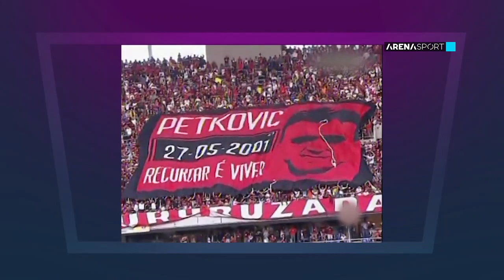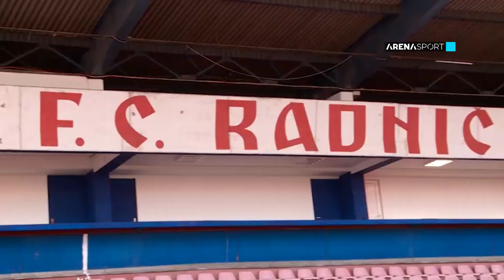Emisija "Teme do Arene", gost Dejan "Rambo" Petković II deo / 23.05.2021.